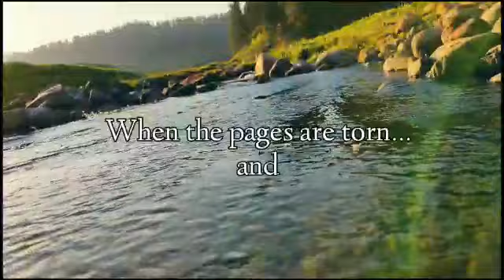Mera Kashmir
Beautiful Kashmir